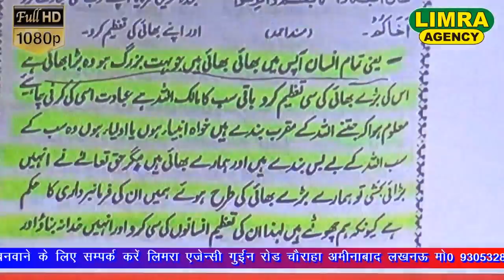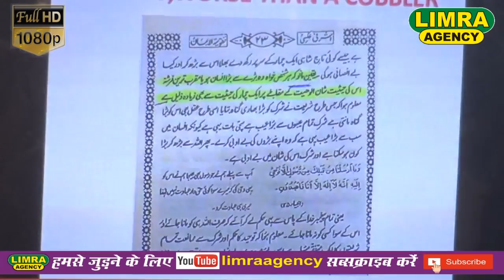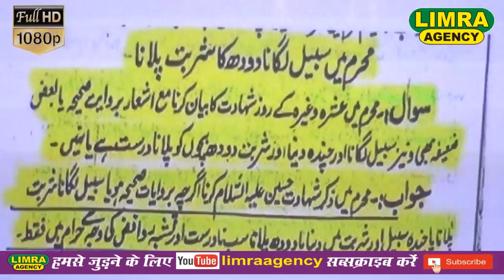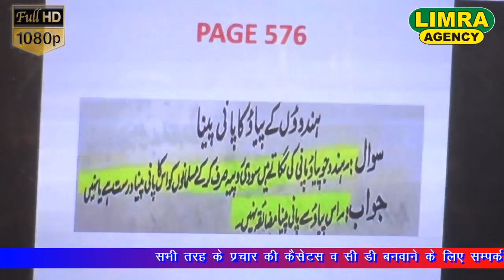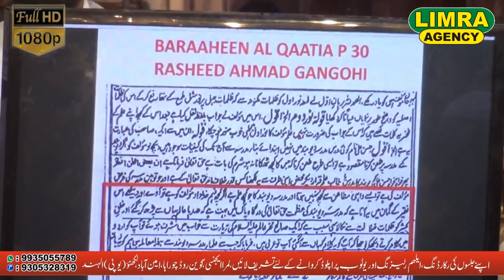Ehsan Iqbal Qadiri Sri Lanka Part 3, 24 March Rajendra Nagar LKO HD India